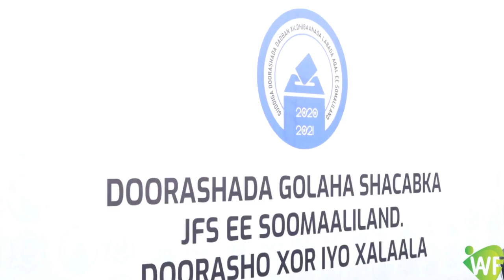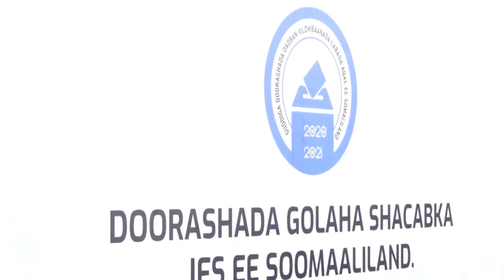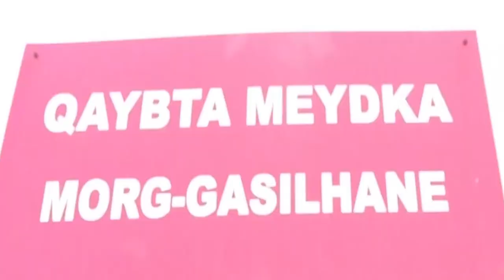DEG DEG:Mucaradka Oo Cidiyaha Lagu Cunay & Abaabulka Farmaajo Shirqoolka Rooble Iyo Mahdi Guled